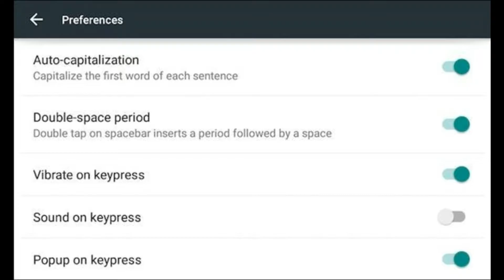10 Tips to Improve Battery Life of your Android Smartphone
10 Tips to Improve Battery Life of your Android Smartphone
Here you will see the 10 tips of battery improvement.
10. Enable Power Saver mode

Turn on Power Saver mode when you are running low on battery. Android 5.0 Lollipop comes with inbuilt power saver mode. Along with Android 5.0, Phones like Galaxy S5, HTC one M8 comes with ultra power saving mode, even though they do not have Lollipop. On certain phone it can be configured such that it turns on power saving mode when battery juice goes below certain level. Power saving mode restricts some radio, data and sync function to squeeze out an extra hour of run-time or standby time up to a day.

9. Use Darker wallpaper

Displays are illuminated by back light residing behind that pixels. Two main type of display technology used in  today’s smartphones, LCD and AMOLED. LCD illuminates the whole display or a portion of it at a time, whereas AMOLED illuminates each and every pixel individually. By using darker wallpaper you are forcing the phone to use less power on illuminating the pixels. If your phone has AMOLED display then the power saving will be more power efficient.

8. Disable Automatic synchronization of email, Facebook,Twitter

Apps like Facebook Twitter, Gmail used to synchronize to the server all the time by using mobile data/WiFi. You can increase battery life significantly by setting these apps to synchronize manually.

7. Turn off vibration

Who doesn’t like the haptic feedback  while typing, but you should know that the vibration motor sucks a good amount of battery juice to provide you that convenience. To turn haptic feedback off go to  Settings - Sound & notification - Other sounds and turn off Vibrate on touch feature. This will provide you talk time of more than 10 minuets during a charge cycle.

6. Delete unnecessary Widgets

Try to keep your home screen to minimal. Just because your widgets are standing idle in your home screen does not mean they are not consuming power. Only keep those widgets which you use every day. Delete all other rarely used widgets to improve battery life of your smartphone. To remove widget, long press on them and move them to the trashcan icon present at the top or bottom of your screen.

5. Disable gesture and voice activated features

Gestures like eye tracking, voice activation, voice control, air-gesture consumes lots of battery power even when you are using your phone,whereas they provide a little convenience to the user. We would suggest you to disable these gimmicky features to stop power consumption by them. Different power make has different settings for these gestures. You will find some toggle somewhere in the settings menu to disable these gestures.

4. Turn off WiFi, Bluetooth, NFC

Turn off WiFi, Bluetooth, NFC and wireless data whenever you do not need them. Only turn them on when you are in need of them. Bluetooth and NFC are used occasionally hence turn them on only on the instance when you need them. Try to turn off WiFi and mobile data whenever you do not need data services on your phone. This will save significant amount of battery power to extend overall battery life of your smartphone.

3. Turn off GPS and location services

Do you really need precise GPS based location service throughout the day? in 99.99% of the cases the answer is no. So why keep GPS on throughout the day? GPS positioning is a complicated task and requires lots of processing and battery power. If you leave GPS on throughout the day Google will use it throughout the day to know your precise location to provide you GPS based Google Now cards and targeted adverting. Facebook, Twitter app also uses GPS location services if it’s left turned on 24×7. Turn on GPS and location services only when you need navigational assistance from your smartphone, this is good for your battery as well as privacy.

2. Figure out power hog apps

Minimized and suspended apps can still consume lots of battery power. Go to Android battery monitor and see which set of apps are draining most juice. And depending on your needs you can close , disable or even uninstall power hog apps to improve battery life significantly.

1. Lower Screen Brightness and screen timeout

Easiest and most effective way to save battery for any smart device is by keeping the brightness down. In most of the cases display consumes about 40% of the battery juice. Keep your screen brightness at 50% or less this will substantially improve your battery life of your Android smartphone. If you leave your screen brightness at auto (adaptive brightness) this may drain battery juice quickly when you are outside in bright sunlight. You can adjust screen brightness at Settings - Display - Brightness level